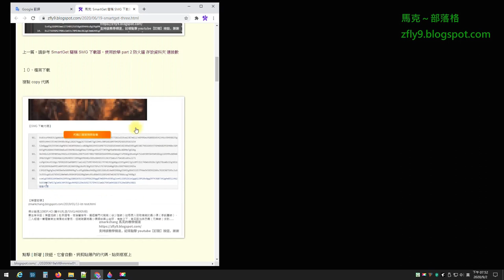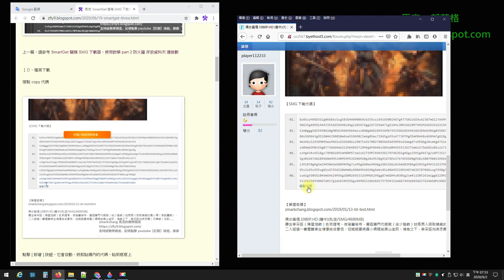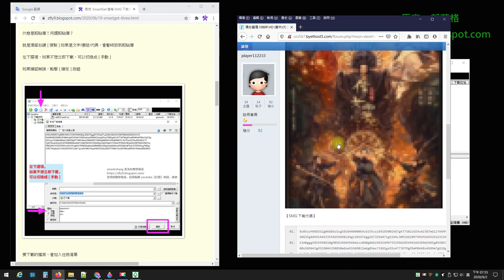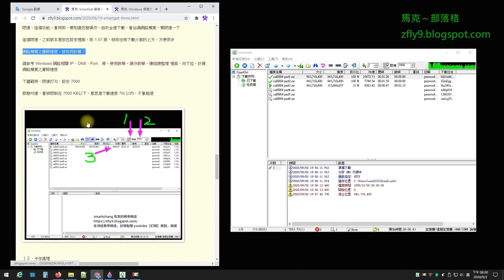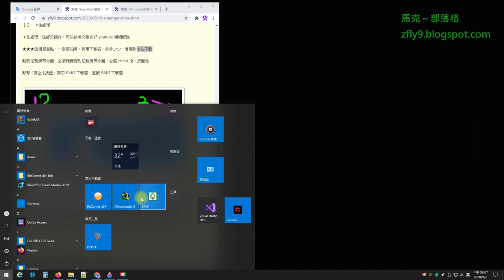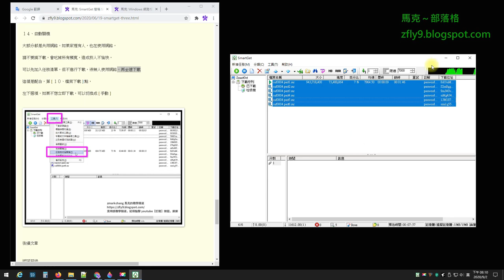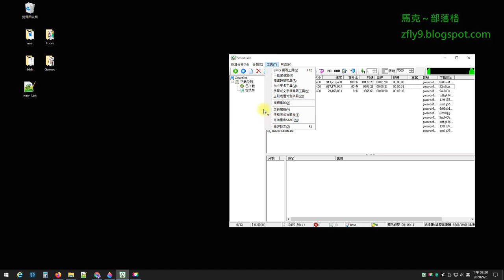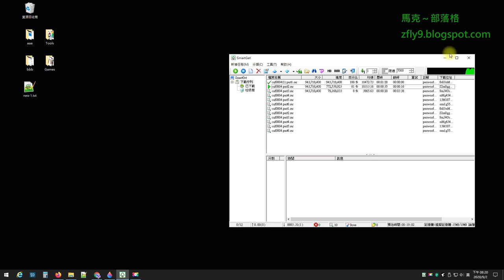SmartGet 簡稱 SMG 下載器，使用教學 part 3 檔案下載，限速，卡住處理，自動關機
點擊 [ 新增 ] 按鈕，它會自動，將剪貼簿內的代碼，貼到框框上

左下選項，如果不想立即下載，可以切換成 [ 手動 ]

如果確認無誤，點擊 [ 確定 ] 按鈕

Teach you how to download files via SMG